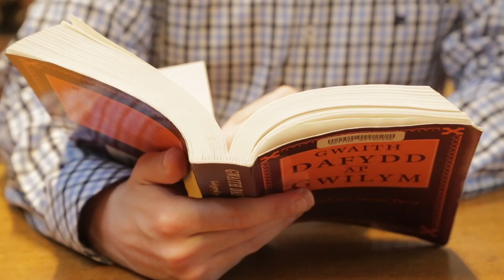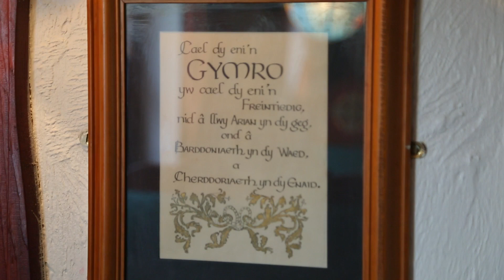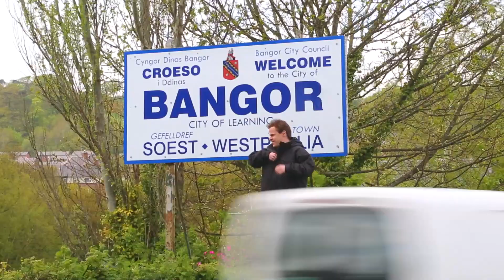Adra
Adra gan Caryl Burke